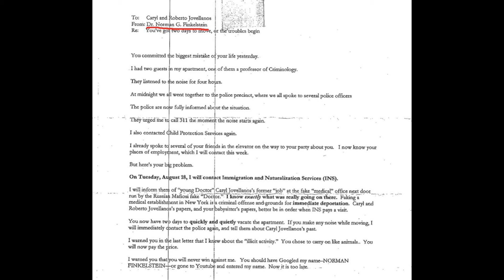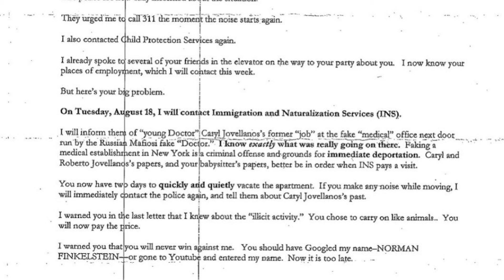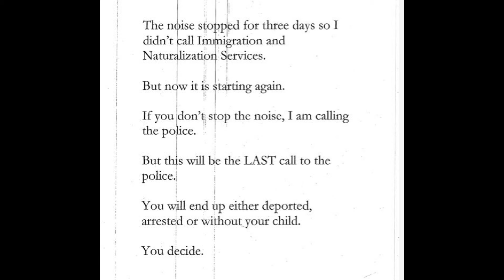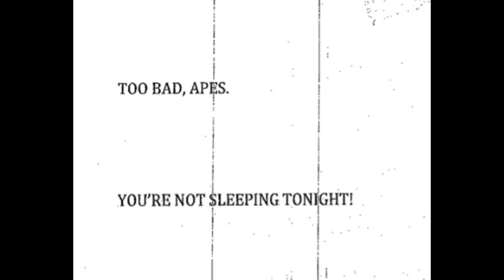Norman Finkelstein Is INSANE